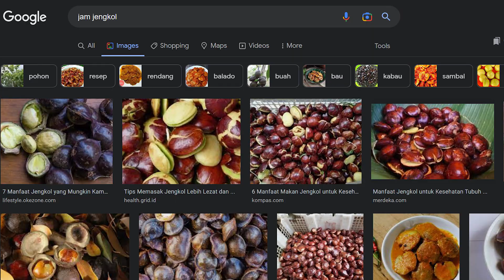JAM TANGAN SEHARGA ROKOK ❗️ Better Jangan Dahh ❗️❗️Anggap hiburan aja ya | MURMER Eps #1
Asli ini tim gua bikin konten iseng banget. Gak tau pesan moralnya apa, tapi disini kita pengen ngasih tau aja kalo jam tangan-jam tangan yang kaya gini tuh bener-bener ada. Tinggal kita aja menyikapinya gimana. Buat gua, BETTER JANGAN DAH.